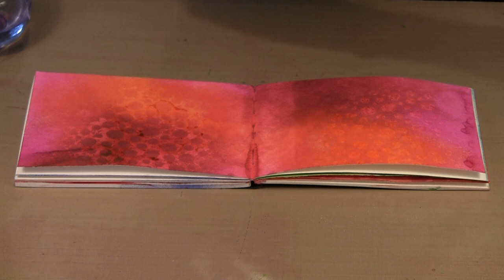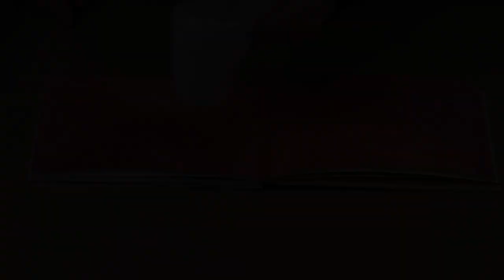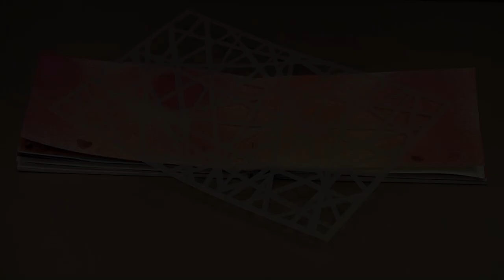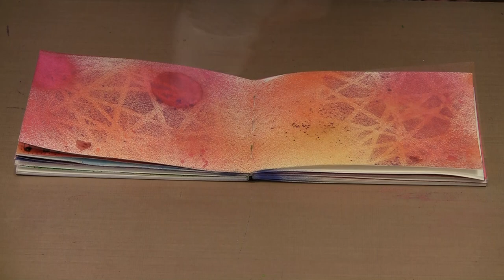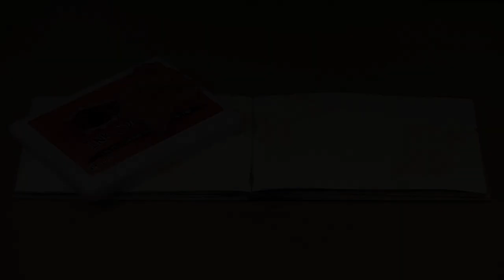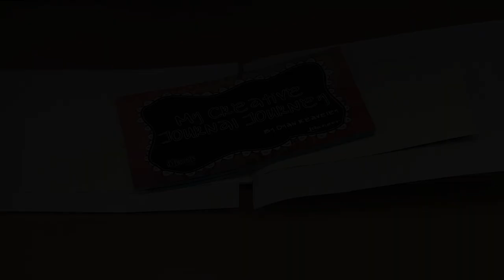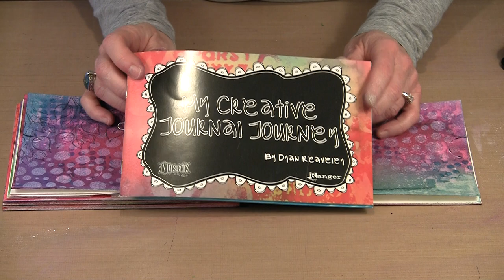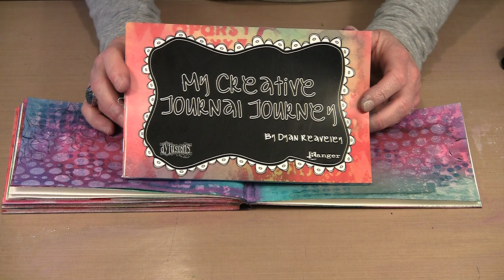New Dylusions Ink Sprays & Stencils! - Winter 2014 by Joggles.com